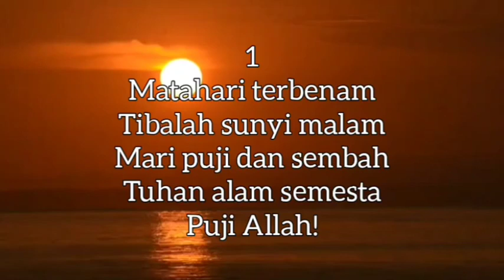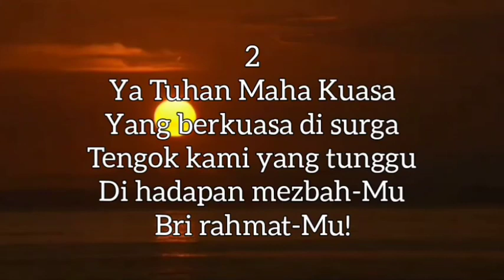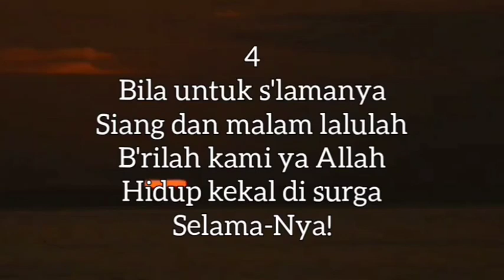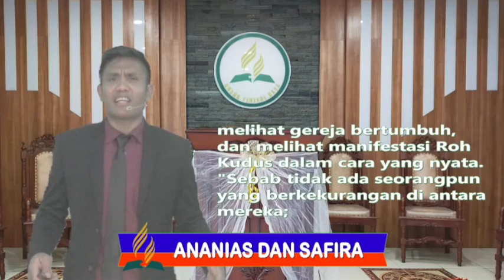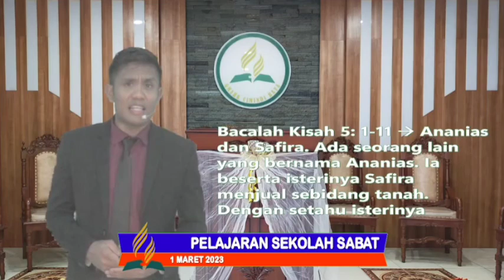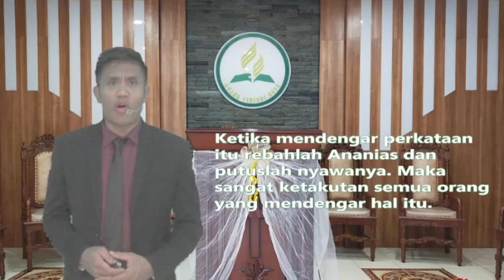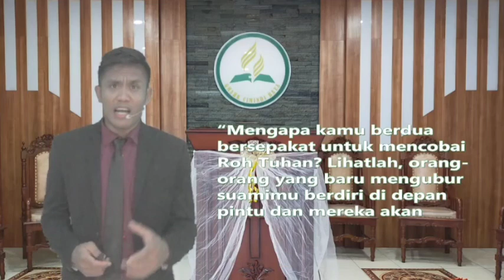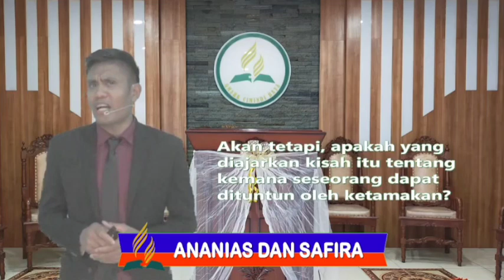PELAJARAN SEKOLAH SABAT || 1 MARET 2023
Pembawa Renungan: Phd. Daniel Udju

Tim Media:
Penulis Text: Doane Sinaga
Perekam: Obaja Sinaga
Kamera: Jeffrey Purba
Editing: Beni Chandra Purba